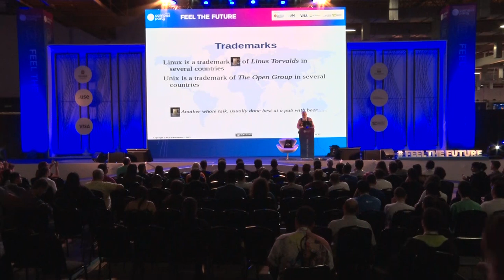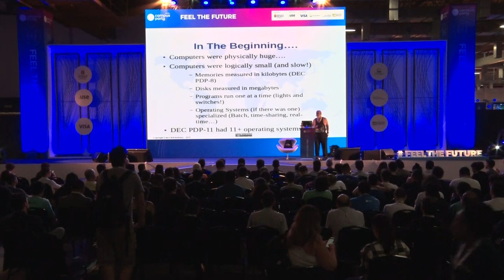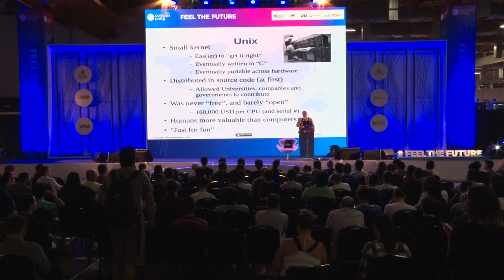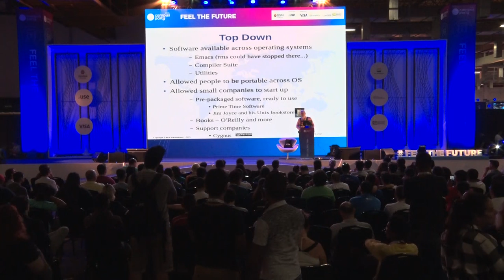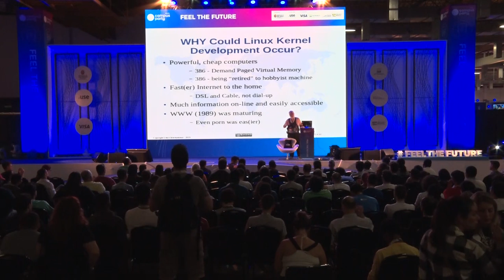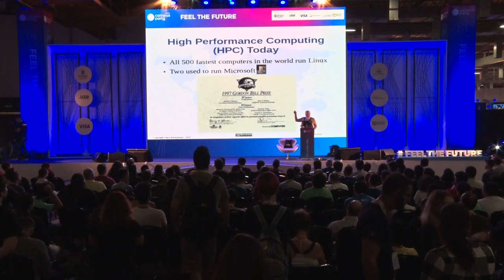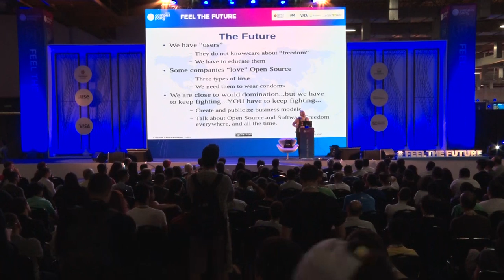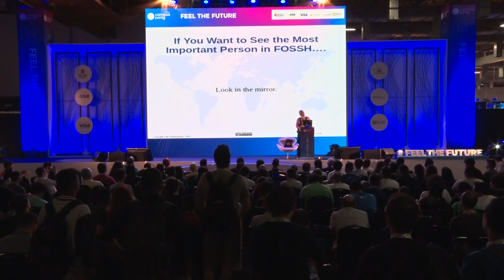CPBR12 - 50 anos de Unix e Linux Advances - Feel the Future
Data: 13/02/2019

Horário: 18h a 18h45

Título: 50 anos de Unix e Linux Advances

Descrição: 2019 marca o 50º aniversário do Unix, mas também é o 50º aniversário do ArpaNet / Internet e as pessoas caminhando na lua. Ele marca o 50º aniversário de Woodstock, o início do movimento LGBTQ dos EUA no Stonewall Inn em Nova York, e maddog escreveu seu primeiro programa há cinquenta anos. Foi também em 1969 que ele se barbeou pela última vez. 2019 marca o 30º ano da World Wide Web, o 25º aniversário da V1.0 do kernel do Linux, e de muitas distribuições GNU / Linux iniciadas. 2019 também marca o vigésimo aniversário do Linux Professional Institute. Todos esses anos e aniversários mas por que o Unix (e seus descendentes mais novos do Linux) durou tanto tempo? O que havia de diferente no Unix que o fez sobreviver e florescer? Por que é importante hoje e como podemos ir mais longe? Como devemos celebrar 2019? Enquanto maddog não tem todas as respostas, ele tenta fazer as respostas que ele tem interessantes e divertidas de saber

Palestrante: Maddog